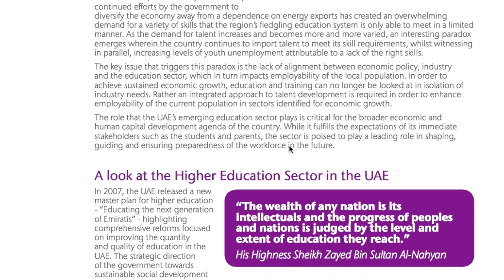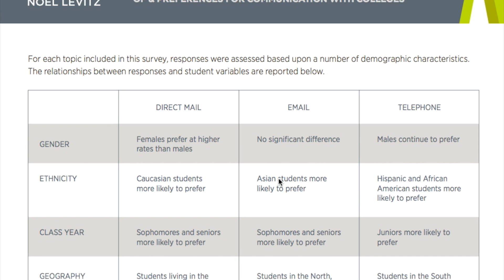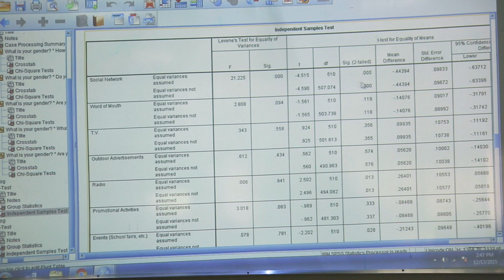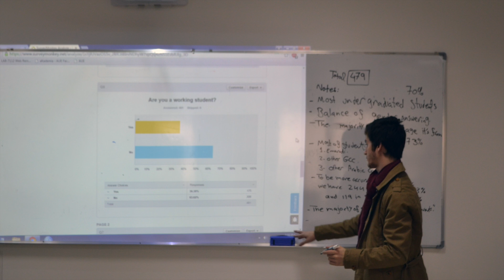Research Project by College of Business Administration Students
AUE Student Research:  Factors Influencing Student Enrollment and Choice of University

In the Fall semester our students from MKT 303 Computer Applications in Marketing course conducted a survey research on 600 students in order to determine factors influencing their choice of University. In this video student presented the research and analysis process along with some of the findings. The detailed findings from this survey along with the findings from qualitative research on the same topic conducted by Market Research class will be publicly presented by the end of January.